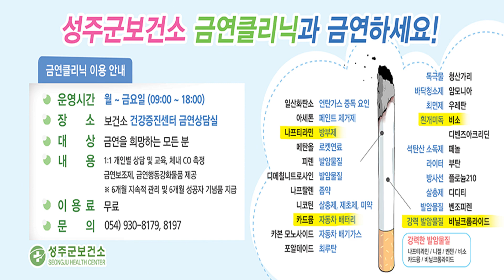2020 1013 성주신문광고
성주군
성주고려한의원
별고을광대
성주방송
흑운모
성주보건소
성문회